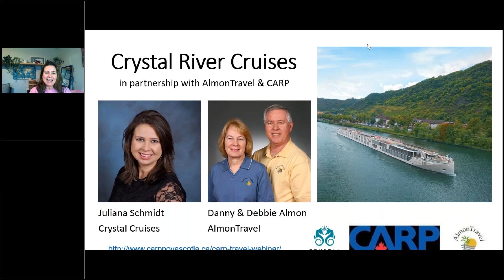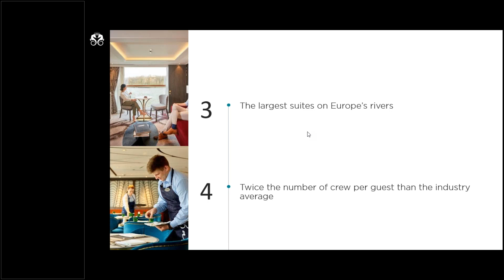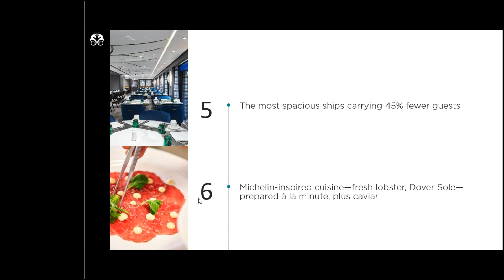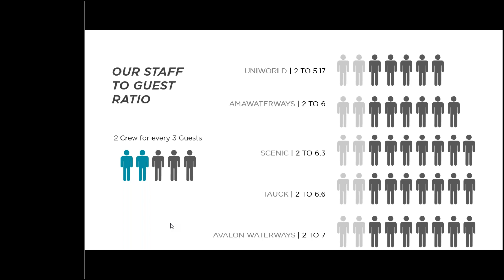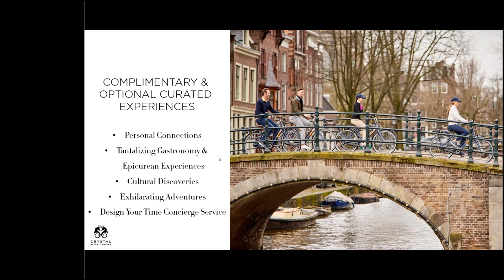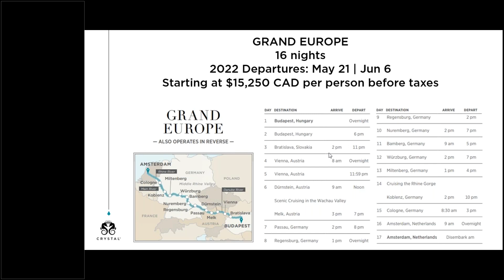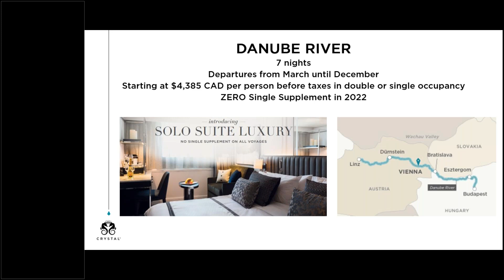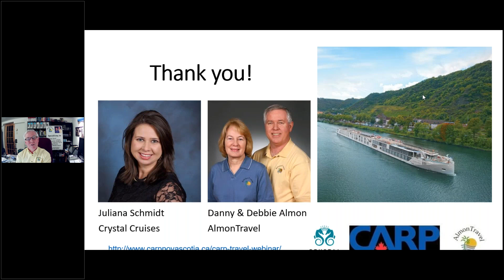CARP / AlmonTravel Crystal River Cruises Webinar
Join me and 5.5* Crystal Cruises Business Development manager of Canada as we look at this relative newcomer to River cruising in Europe. See what Crystal does to "distinguish itself from the pack" as a luxury cruise line in Europe.